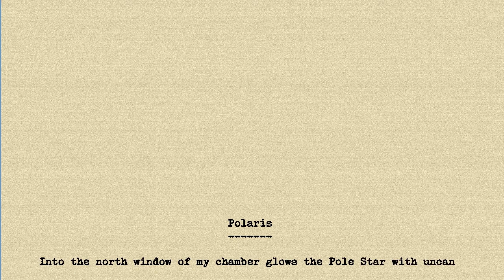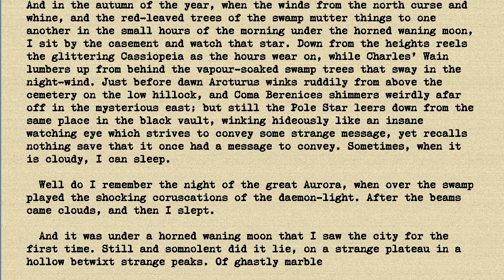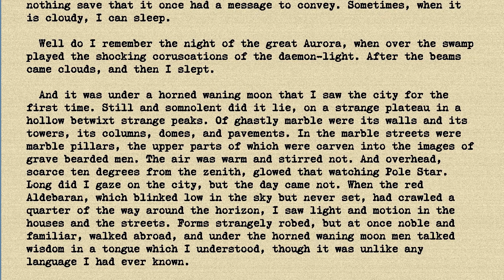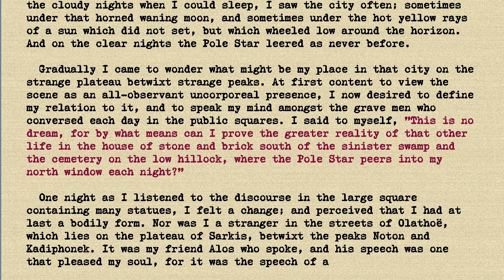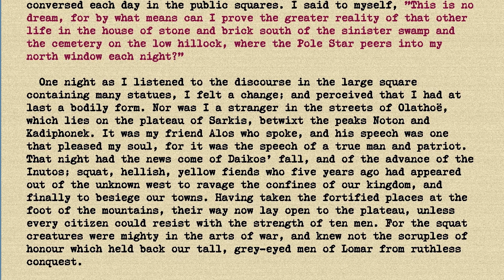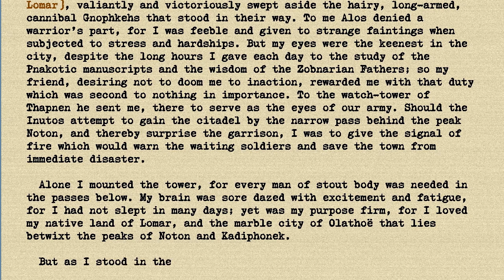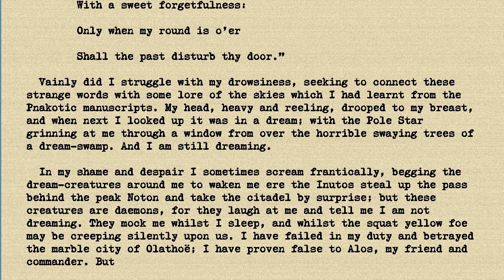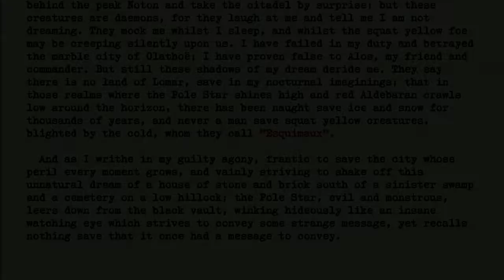HP Lovecraft - Polaris